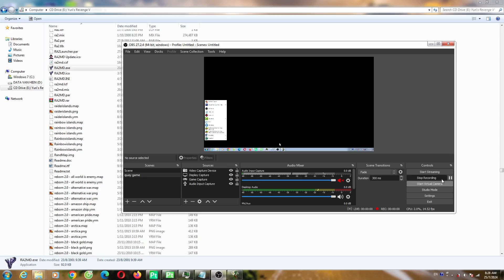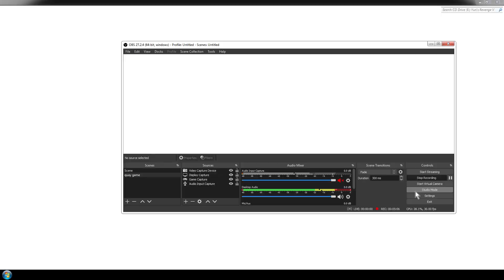Plants vs Zombies HD Hack 99 Super Plants vs 99 Giga Gargantuar PVZ Battle Part 034